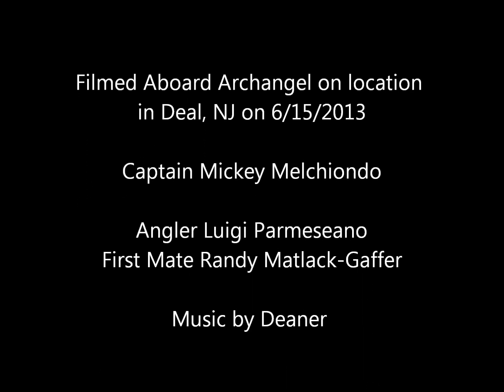Stripers 6 15 2013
Great Striped Bass fishing aboard Archangel on 6/15/2013. Original soundtrack by Deaner.